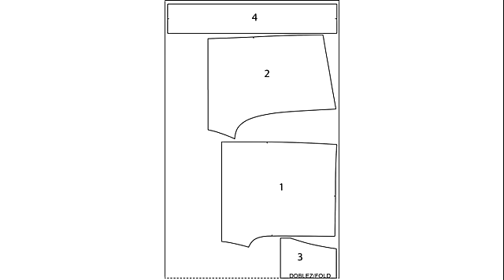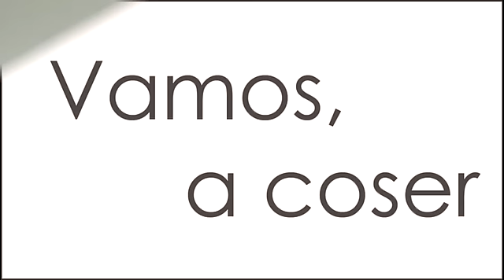Peto de bebé. Revista patrones infantiles n º 4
Patrones de ropa bebé, como hacer un peto de bebé. Tallas de 1 mes a 36 meses.
España: Mercerías, tiendas de telas, amazon.es
Alemania: amazon.de
Reino Unido: amazon.co.uk
Italia: amazon.it
Francia: amazon.fr